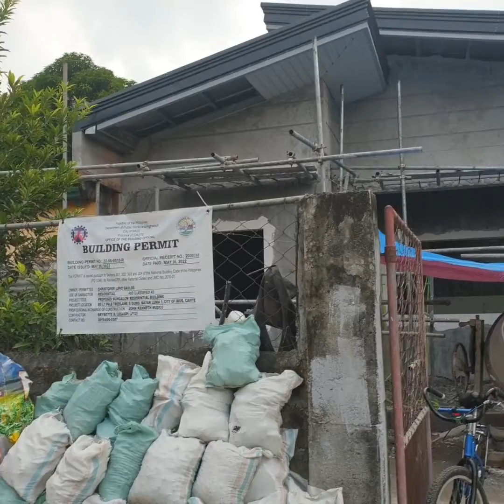UPDATE SA AMING BAHAY /PART 3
update sa pinapagawa naming bahay